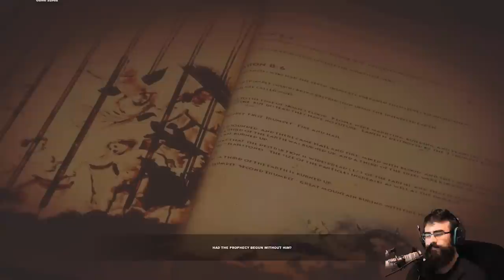LET THE MURDER BEGIN! | Lucius 2 part 1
Lucius 2, lucius is back and ready to end the world. Again.